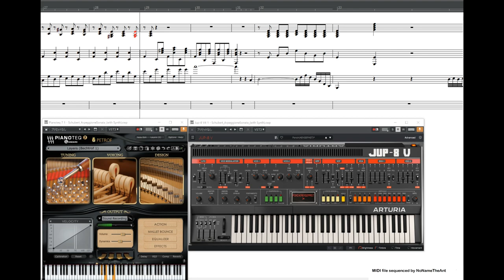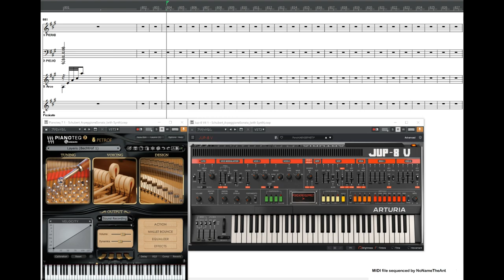Franz P. Schubert (シューベルト): Arpeggione Sonata アルペジョーネ・ソナタ MIDIファイル演奏(シンセサイザー版)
Schubert: Sonata for Arpeggione and Piano in a minor (D821), performed with a synth

I.  Allegro moderato.  0:16
II. Adagio.            13:20
III.Allegretto.        17:20

Total video time       27:28

シューベルトのアルペジョーネソナタは電子音で演奏させてみても旋律そのものが美しいため違和感を感じません。
機械的な冷たさはなく、むしろ抽象的な美しさを堪能できます。